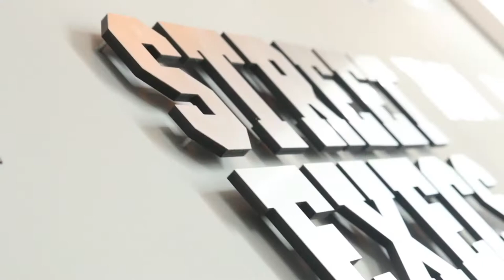[VLOG] Malio records new track with Skooly for the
[VLOG] Malio records new track with Skooly for the "No Feelinz" mixtape at Street Execs Studios